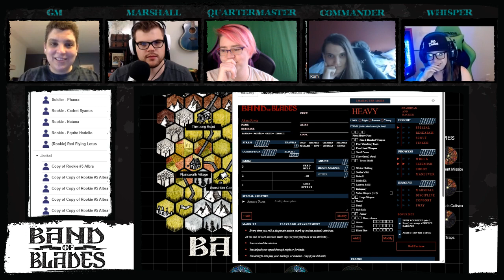Band of Blades: Episode 9.1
Band of Blades is played using Band of Blades, a Forged in the Dark game.

Based on such dark fantasy military novels like The Black Company.  We are a small legion of soldiers trying to outpace the undead horde to reach safety before winter sets in.